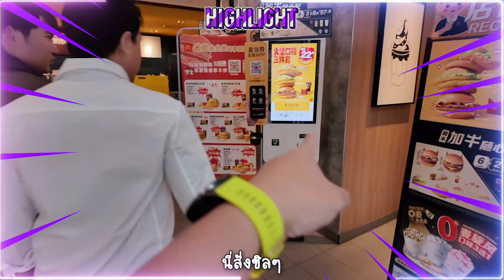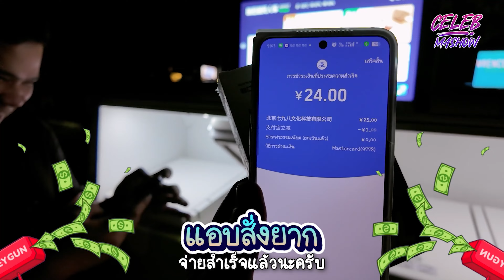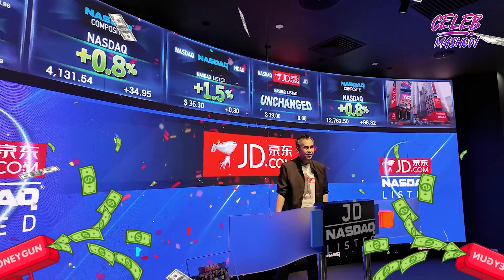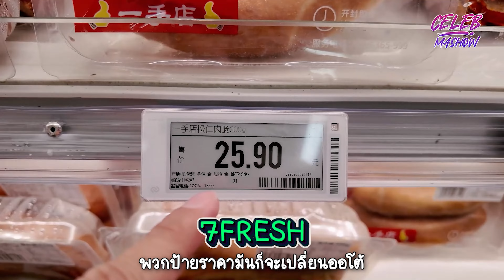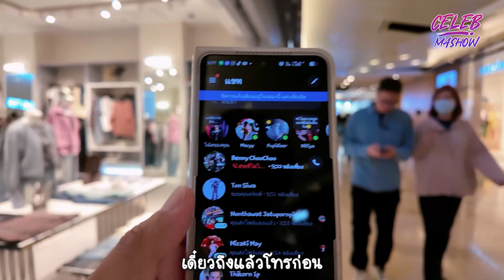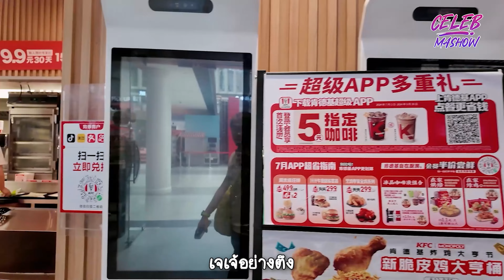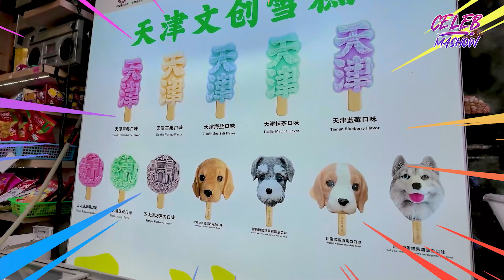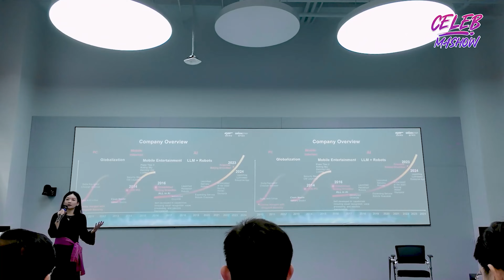ดูงานจีน บริษัทใหญ่ๆในจีน JD และ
ดูงาน JD และ Meituan ประเทศจีน มาดูงานที่จีนมีอะไรน่าสนใจบ้างกับนวัตกรรมรูปแบบใหม่
กลับมาอีกครั้งกับทริปเดินทางไปจีน แต่รอบนี้ไม่ได้ไปเที่ยวอย่างเดียวแต่จะไปดูงานประเทศจีนด้วยว่าจะมีนวัตกรรมใหม่ๆอะไรที่น่าสนใจบ้างไปดูกันเลยดีกว่าครับ

เริ่มต้นทริปนี้กันที่ Hyundai motorstudio Beijing ทำให้เราได้เจอกับไอศกรีม AI วิธีสั่งคือต้องสแกนขึ้นหน้าจอแล้วกดสั่งไอติมออกมาได้เลย

วันที่ 2 ของทริปดูงานจีน
บริษัทแรกที่เราจะไปดูงานประเทศจีนกันคือบริษัท JD.com หรือที่รู้จักกันในชื่อ Jingdong ซึ่งเป็นบริษัทเว็บไซต์ e-commerce ชื่อดังของจีน มีมูลค่ามากกว่าแสนล้านบาท ที่นี่มีของเล่นที่น่าสนใจเยอะมาก มีตัวอย่างด้านการขนส่งโลจิสติกส์ให้ดูด้วย จุดเริ่มต้นของบริษัท JD มาจากร้านขาย VCD เล็ก ๆ ซึ่งภายในพิพิธภัณฑ์จะมีข้อมูลและการจัดห้องต่างๆให้เห็นถึงสภาพความเป็นจริงของผู้ก่อตั้งในตอนที่บริษัทเริ่มต้น เป็นแรงบันดาลใจดีๆให้กับผู้ที่มาดูงานและผู้ได้ชมคลิปนี้นะครับ นอกจากนี้ก็ยังมีนวัตกรรมหุ่นยนต์ที่นำมาใช้ในการเป็นตัวเคลื่อนย้ายสินค้าในกระบวนการขนส่งที่ทันสมัยมากๆ และลดการใช้แรงงานคนได้เยอะ
จากนั้นเราก็ไปแวะ7Fresh ซึ่งใช้เทคโนโลยีทันสมัยมาก จ่ายตังค์ผ่านตู้อัตโนมัติ แล้วเราก็แวะไปทานอาหารกันที่ร้าน

บริษัทที่ 2 ในการมาดูงานจีน  คือ Meituan มีนวัตกรรมเทคโนโลยีที่ทันสมัยมาก มีโดรนส่งของและรถส่งของเร็วมาก ส่งไวทันใจไม่ว่าจะเป็นอาหารหรือพัสดุต่าง ๆ ซึ่ง Meituanเป็น application ในการส่งอาหารเดลิเวอรี่อันดับ 1 ของจีน แล้วเราก็แวะมาที่ห้างใจการเมืองปักกิ่งเป็นห้างที่มีช้อปแบรนด์เนมหลากหลายให้ได้เลือก
วันที่ 3 ของทริปมาดูงานประเทศจีน

เรามานั่งรถไฟความเร็วสูงไปดูห้องสมุดสีขาว ซึ่งเป็นหอสมุดที่ใหญ่ที่สุดในประเทศจีน ชื่อว่าหอสมุดเทียนจินปินไห่ เมืองเทียนจิน ห้องสมุดกว้างมากๆ ใหญ่สมคำร่ำลือ การออกแบบของหอสมุดแห่งนี้มีความสวยงามแปลกตา มีเอกลักษณ์และไม่เหมือนใคร มีการสะท้อนแนวคิดที่มีความทันสมัยโดยใช้โทนสีขาว ซึ่งที่นี่เต็มไปด้วยหนังสือปลอมและหนังสือจริงที่มีความพริ้วไหวอยู่บนชั้นหนังสือให้ความรู้สึกเพลิดเพลินเมื่อได้มอง นอกจากนี้หอสมุดยังสามารถบรรจุในหนังสือได้ถึง 1.2 ล้านเล่ม แต่มีหนังสือจริงเพียง 2 แสนเล่มเท่านั้น การเข้ามาในหอสมุดแห่งนี้จะรู้สึกถึงความเงียบสงบและเหมาะสำหรับเป็นสถานที่นั่งอ่านหนังสือหาแรงบันดาลใจใหม่ ๆ และให้ความรู้สึกที่แตกต่างจากหอสมุดอื่นๆทั่วโลก ซึ่งที่นี่มี 5 ชั้นและมีสิ่งอำนวยความสะดวกมากมาย และใครที่เป็นสายถ่ายรูปไม่ควรพลาด เพราะที่นี่มีมุมถ่ายรูปสวยๆ และภายในก็ยังมีร้านอาหาร ร้านขนมให้เลือกหลายร้านเลยทีเดียว ไม่ต้องกลัวหิว อยู่ได้เพลินๆทั้งวันหลังจากเดินเล่นในหอสมุดมาแล้ว เราก็เริ่มหิวเลยแวะไปทานกันที่ McDonald's
จากนั้นเราก็แวะกันไปเที่ยวที่หมู่บ้านจีนโบราณ หรือ Ancient  Culture Street เป็นสถานที่ท่องเที่ยวชื่อดังในเมืองเทียนจิน ซึ่งมีสถาปัตยกรรมร้านค้าต่างๆ ตกแต่งในสไตล์จีนโบราณทั้งหมด เพราะว่าเป็นการอนุรักษ์สถาปัตยกรรมจีนโบราณ ซึ่งในสมัยก่อนที่นี่เป็นศูนย์กลางของเมืองท่า จึงทำให้ปัจจุบันนี้กลายเป็นเมืองที่มีเอกลักษณ์ด้านสถาปัตยกรรมโบราณของจีนในอดีต มีการออกแบบมาเป็นโครงสร้างไม่ว่าจะเป็นประตู หน้าต่างหรือตัวอาคาร นอกจากนี้ก็ยังมีภาพวาดดอกไม้ในสไตล์จีนโบราณด้วย เหมาะสำหรับมาเดินเที่ยวเดินเล่นหาอะไรกินและถ่ายรูป เพราะวิวสวยของกินอร่อย สาวๆที่ชอบการถ่ายรูปต้องแวะมาที่นี่ได้รูปเยอะกลับไปแน่นอน และอีกจุดเด่นของที่นี่คือการชิมช้อปอาหารสไตล์ street food ซึ่งมีให้เลือกหลากหลาย ทั้งอาหารสไตล์โบราณและอาหารแนวสมัยใหม่ก็มีให้เลือกเช่นเดียวกัน

แล้วเราก็มาเที่ยวกันต่อที่อิตาเลียนสไตล์ทาวน์ หรือที่เรียกกันว่าถนนคนเดินในสไตล์อิตาลี เป็นสถานที่ท่องเที่ยวชื่อดังของที่นี่ ในอดีตนั้นเคยเป็นที่อยู่ของชาวอิตาเลียนจริง ๆ ในสมัยที่เมืองเทียนจินตกอยู่ภายใต้สัญญาสัมปทานของอิตาลี จึงทำให้ที่นี่มีสถาปัตยกรรมแบบตะวันตกทั้งอาคารร้านอาหารต่างๆ เหมือนกับเราเดินเที่ยวอยู่ในอิตาลีเลยทีเดียว และยังมีร้านอาหารในสไตล์อิตาเลียนมากมายหลายร้านด้วย ใครที่มาเที่ยวเมืองเทียนจินห้ามพลาด เพราะที่นี่เป็นสถาปัตยกรรมในสไตล์ยุโรปที่ต้องมาถ่ายรูปเช็คอินโดยเฉพาะสาวๆเตรียมชุดสวยๆมาให้พร้อม รับรองว่าบรรยากาศเหมือนอยู่ในอิตาลีสุดๆ นอกจากนี้ที่นี่ยังมีของขายเต็มไปหมดทั้งอาหารเครื่องดื่ม ร้านกาแฟ รวมถึงของที่ระลึกต่างๆ หลังจากเดินเล่นแล้วเราก็นั่งรถไฟความเร็วสูงกลับไปที่ปักกิ่งกัน และมื้อเย็นแวะทานกันที่ร้านHaidilao แล้วก็แวะซื้อกล่องสุ่มจาก Pop Mart ก่อนกลับไทยแล้วก็กลับที่พักกันครับ

วันที่ 4 ของทริปดูงานจีน
วันนี้เราจะไปดูงานกันที่บริษัท Cheetah mobile เป็นบริษัทยักษ์ใหญ่ทางด้านนวัตกรรมเทคโนโลยีสารสนเทศของจีน พร้อมกับชิมกาแฟจากหุ่นยนต์ robot มีหุ่นยนต์เสิร์ฟอาหารหลายเวอร์ชั่น ซึ่งที่นี่มีบริษัทชั้นนำหลายแห่งที่นำ Robot ไปใช้งาน หลังจากดูงานกันเรียบร้อยแล้วก็เตรียมตัวกลับประเทศไทย ซึ่งสนามบินจีนแต่งไฟอลังการมาก
เป็นอย่างไรกันบ้างครับกับทริปนี้สนุกกันไหม ทริปหน้าผมจะพาเพื่อนๆไปเที่ยวไหนกันต่อติดตามได้ไว้เลย

01:56 บริษัท JD
05:23 7Fresh
05:44 บริษัท Meituan
07:51 Popmart Shop ในจีน
08:43 หอสมุดเทียนจินปินไห่
09:29 หอสมุดสีขาวสุดสวย
13:11 คนจีนเค้ากินหมากันจริงๆ !!!
16:11 บริษัท Cheetah Mobile